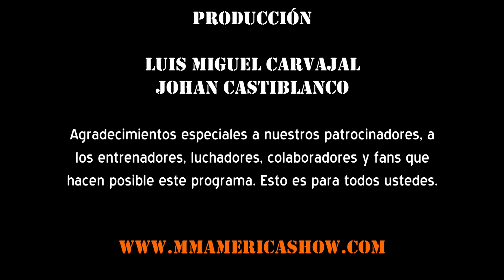Artes marciales mixtas en Bogotá, actualidad y trayectoria - MMA America Show Episodio 5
Entrevistas exclusivas con el personal de Ghost MMA, Team Legacy, America Kill Bees, Octagon MMA, Ultimate Fighting Club y con el luchador profesional Jhon "The Problem" Zarate.